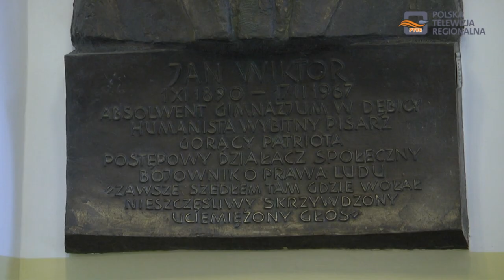Odsłonięto pomnik króla Władysława Jagiełły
W Dębicy uroczyście odsłonięto popiersie patrona I Liceum Ogólnokształcącego – króla Władysława Jagiełły. Pomnik  stanął na skwerze przed gmachem szkoły.

W uroczystościach odsłonięcia pomnika uczestniczyli parlamentarzyści, przedstawiciele władz wojewódzkich, powiatowych, miejskich. Wszystkich przywitał Wiesław Ostafin – dyrektor szkoły i przypomniał historię  związaną z patronem. W roku 1925 nadano placówce imię Władysława Jagiełły, którą w powojennej Polsce odebrano.

W roku szkolnym 1972/73 nadano Liceum imię Jana Wiktora. Władysław Jagiełło ponownie stał się patronem trzydzieści lat temu. Pomnik z popiersiem, który stanął na skwerze przed gmachem szkoły, wzniesiono dzięki wspólnemu wysiłkowi finansowemu absolwentów szkoły, jej sympatyków oraz całej społeczności szkolnej.  Odsłonięcie popiersia patrona było jednym z punktów obchodów istnienia 120 – lecia placówki.

Jednym z absolwentów, który wsparł finansowo budowę pomnika był Michał Maziarka – przewodniczący Rady Powiatu Dębickiego. Uroczystości towarzyszyła sesja naukowa, podczas której z okolicznościowymi wykładami wystąpili absolwenci liceum: prof. dr hab. Stanisław Waltoś oraz prof. dr hab. Zdzisław Noga. Wydarzenie było jedną z wielu imprez, jakie zaplanowano do 20 czerwca 2020 roku, kiedy to odbędą się uroczystości centralne jubileuszu.